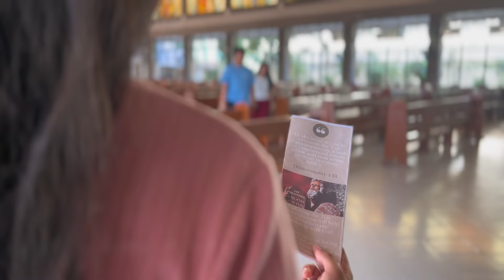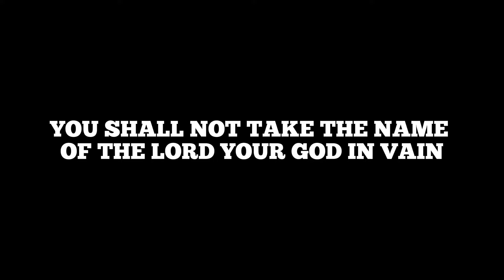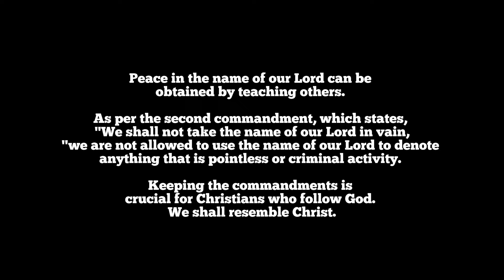Consequences Of Misusing The Divine Name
YOU SHALL NOT TAKE THE NAME OF THE LORD YOUR GOD IN VAIN | SHORT FILM PRESENTED BY 9 - OUR LADY OF LOURDES 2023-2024, GROUP 1